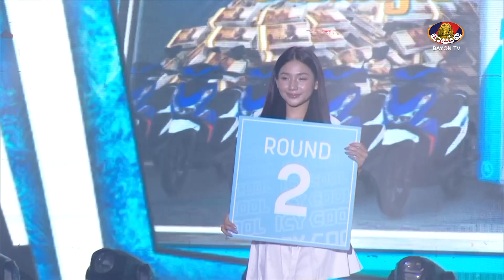សូត្រ វាសនា VS សូដា សុជាតិ / ICY COOL សង្វៀនគុនខ្មែរ 15.07.2023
ប្រដាល់ ICY COOL សង្វៀនគុនខ្មែរ ថ្ងៃសៅរ៍ ទី១៥ ខែកក្កដា ឆ្នាំ២០២៣
*គូម៉ារ៉ាតុងប្រាក់លាន
ផាន់ ខាំតៃ VS រិទ្ធ វិបុល
តាមដានការផ្សាយផ្ទាល់នៅលើកញ្ចក់ទូរទស្សន៍បាយ័ន និងនៅលើហ្វេសប៊ុកផេក ICY COOL រៀងរាល់ថ្ងៃសៅរ៍ វេលាម៉ោង ៦ល្ងាចតទៅ!